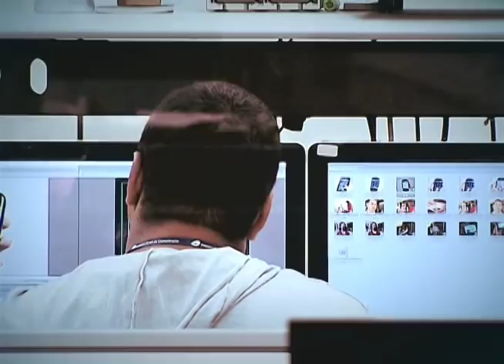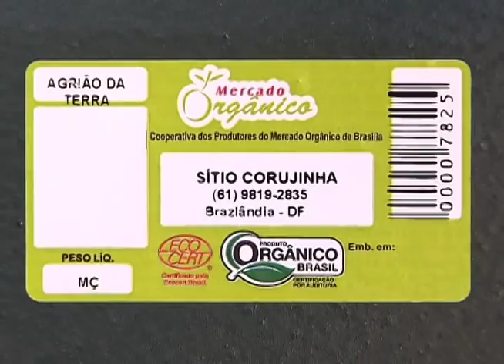Política agroecológica quer incentivar desenvolvimento da agricultura orgânica e sustentável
DA REDAÇÃO - 31.08.12: Alimentos mais saudáveis e produção integrada com o meio ambiente. Estas são algumas das características dos produtos orgânicos. Para aumentar o número de famílias envolvidas na produção desse tipo de alimento e incentivar práticas sustentáveis, foi criada uma política especial para o  desenvolvimento da agricultura orgânica. A Redação da NBR foi até uma propriedade rural próxima a Brasília mostrar o cultivo desses alimentos.